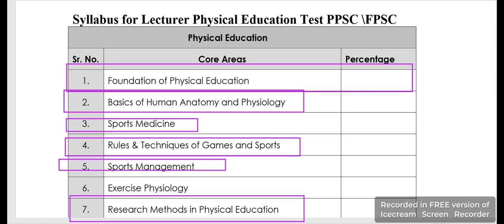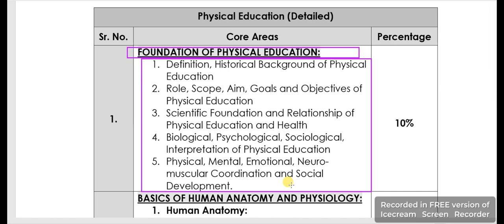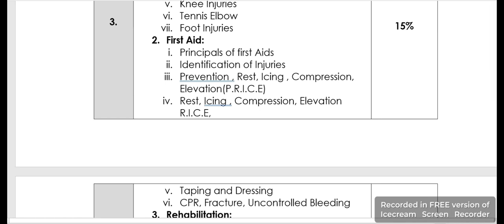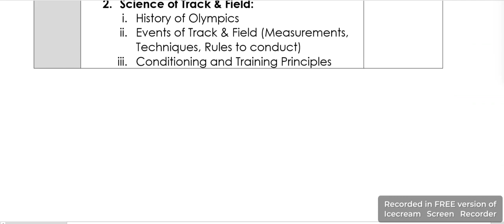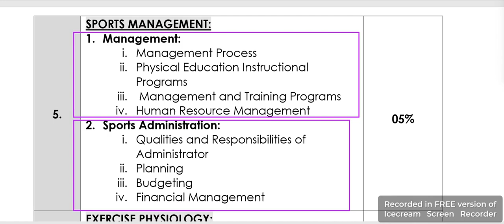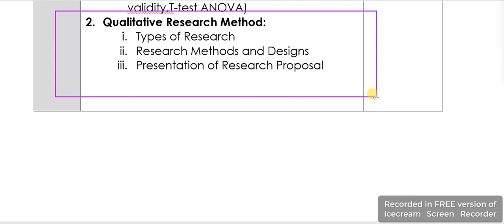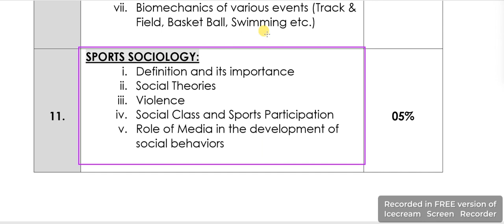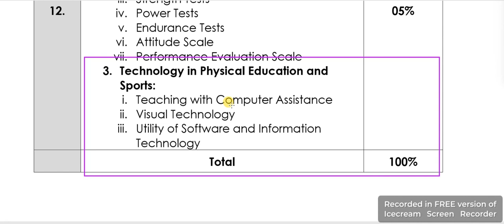How to prepare PPSC Physical Education Test | Lecturer | Assistant Professor | FPSC | NTS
@naveedjamal786  In this I give full guideline regarding Physical Education Test of PPSC, FPSC , BPSC , KPSC, NTS etc